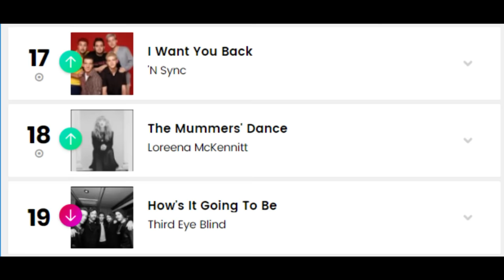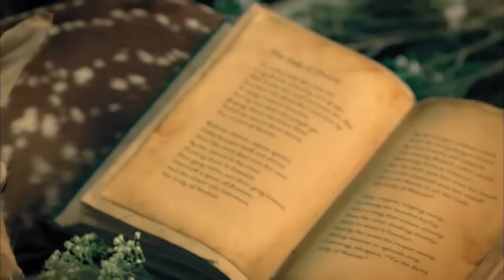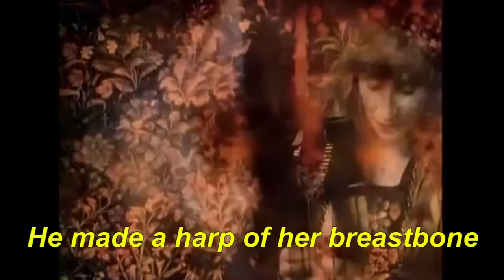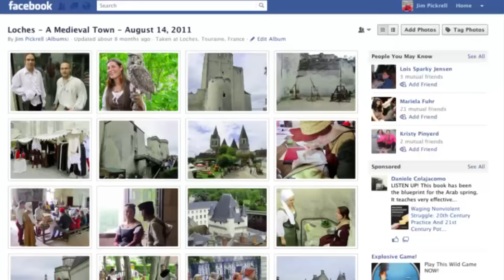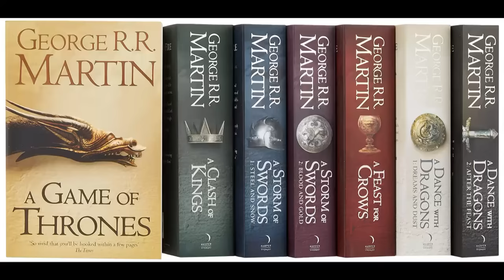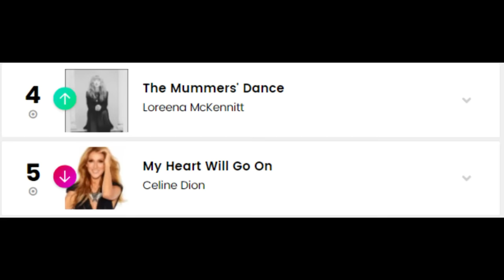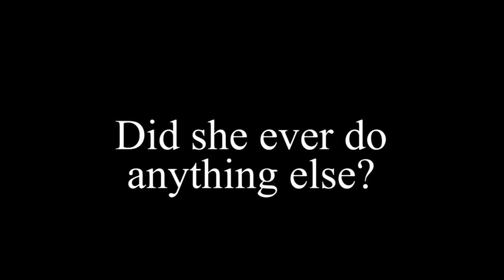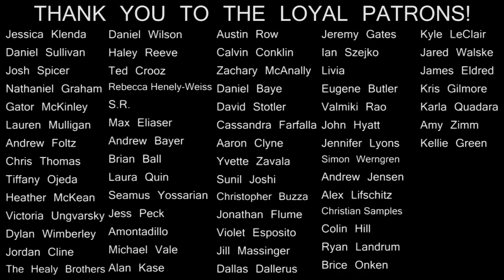ONE HIT WONDERLAND: "The Mummers' Dance" by Loreena McKennitt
This week's request takes us back to a bizarre moment in 1998 when a dance remix of a Celtic folk artist's pagan festival song became a mainstream hit. Yes, this really happened.